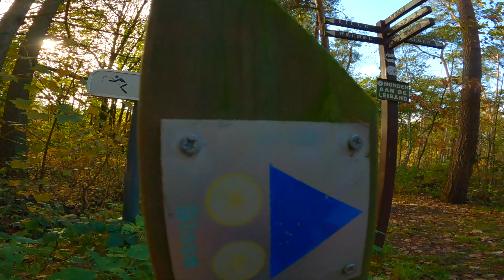MTB Lille Beerse BLAUWE Lus | BE | (Review 2021)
De blauwe lus van Lille Beerse biedt wat minder uitdaging als de rode, maar mag je zeker niet links laten liggen als je komt rijden in Lille. Relatief snel in het begin krijg je een leuke extra onder de wielen geschoven in de vorm van drie single-track dreven met heuveltjes. Wie genoeg snelheid maakt kan ze springen. Plus... als je niet genoeg kan krijgen van die heuveltjes, je kan er heel makkelijk terugkeren door bij het uitkomen van de derde dreef op het brede pad niet links- maar rechtsaf te slaan, teneinde te rijden, kort rechts, opnieuw rechts en zo weer van voren af aan alle heuvels opnieuw te doen. (Hou wel rekening met fietsverkeer dat de dreven komt uitgestoven ;-).) Het stuk erna laat weinig aan de verbeelding over, maar eens je terug het domein van de Lilse Bergen nadert, krijg je opnieuw een hoop single-tracks voor je uitgegooid. Dus wie nog wat jus over heeft in de benen, kan daar zeker nog even losgaan. Nagenoeg overal ligt de single-track er goed bij, dus hoewel je draait en keert, kan je er toch een hoge gemiddelde snelheid aanhouden als je dat wenst en zo je plezier op de blauwe in de laatste fase nog even maximaliseren.

Credits:
Plattegrond op het einde van de video - "Map data © OpenStreetMap contributors"

Chapters:
0:00 Intro
0:50 Welcome
1:09 Start riding
2:48 Hét hoogtepunt van de lus
4:05 Flyby
4:30 "Single-track onder de wielen"
5:07 "MI SCUSIIII"
5:39 "Gebroken knookjes"
6:05 "Ne fe-zaaant"
6:20 "Rafkeuh!"
7:05 "Dakpannen gratis mee te nemen"
7:30 De monoloog van de video
10:13 "Ohla, paardejujuu"
11:08 Laatste single-track
12:35 Track review
14:06 Map & geographical data